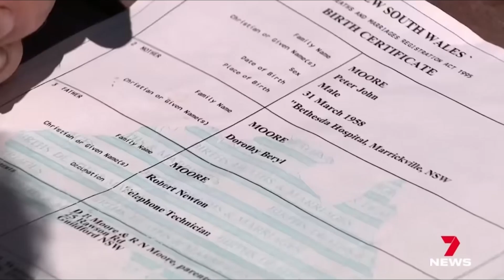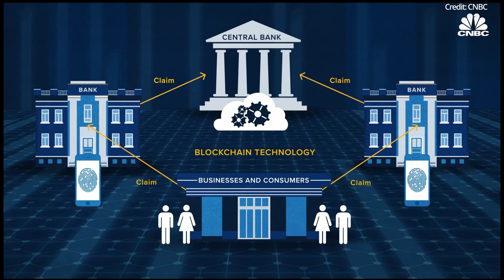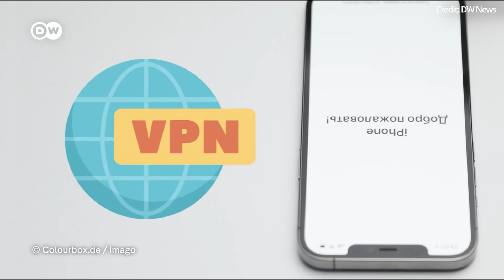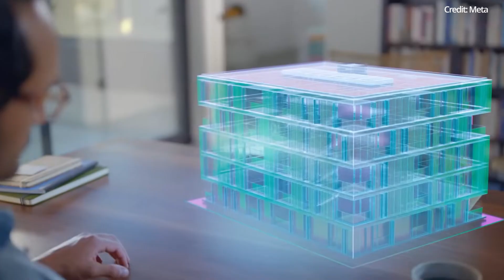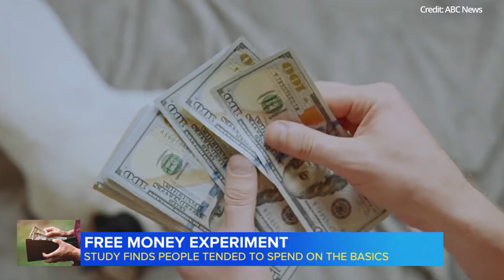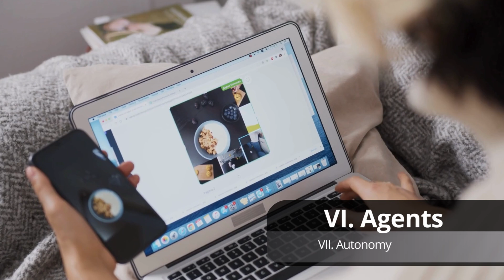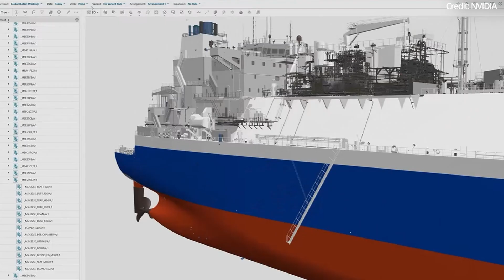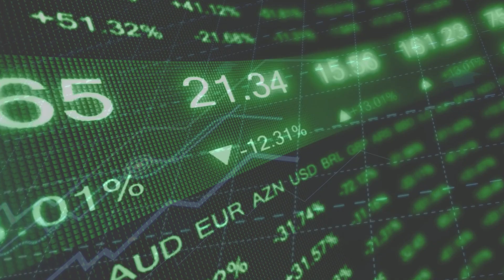The Future Internet & New World Order of AI (UBI, AGI & CBDCs)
This is a timeline of the future of artificial intelligence and the internet into the coming singularity of AI agent technology.

AI news timestamps:
0:00 Internet ID
1:01 CBDC
2:57 Metaverse
3:42 Brain-computer interface
4:26 UBI
5:17 AI Agents
6:50 Autonomy